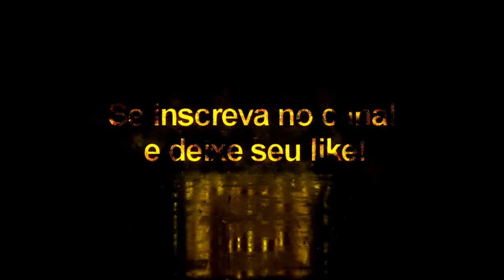Angelino + Tattoo Compatível com todos Patchs - Pes2020/Pes2021